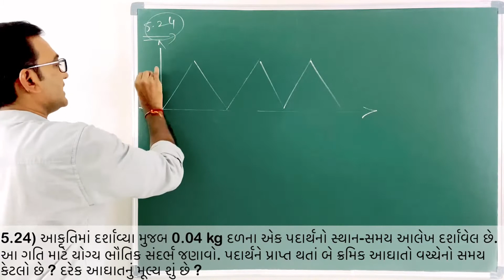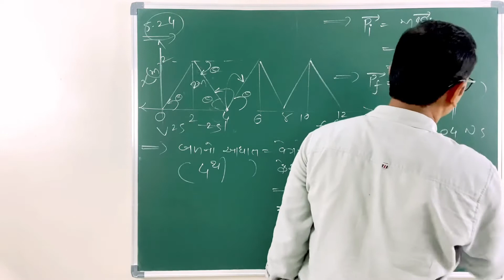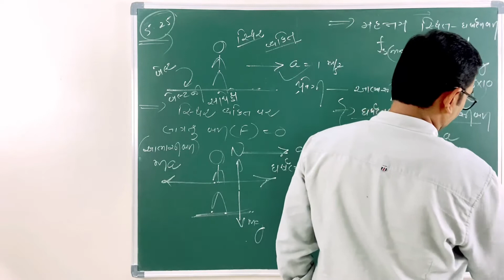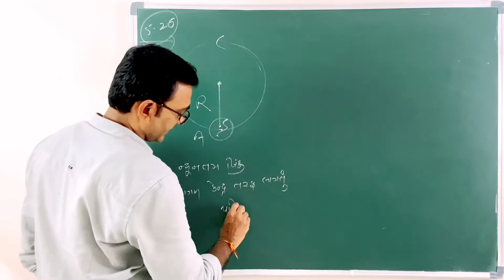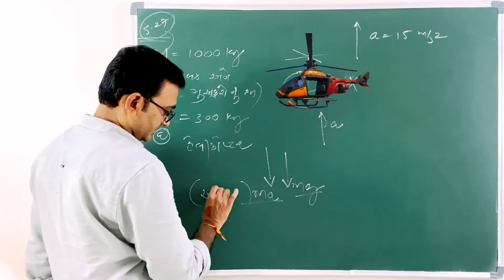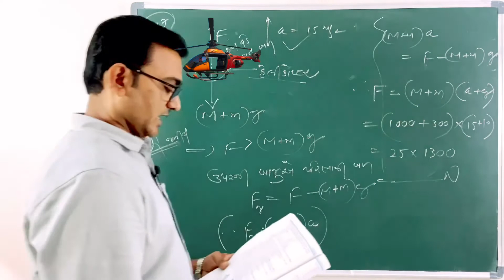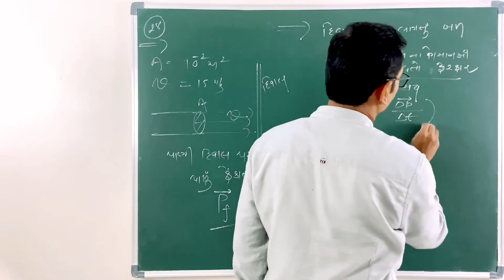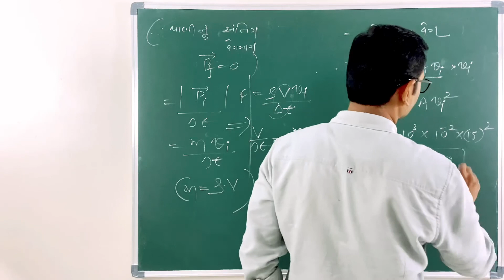11Sci Phy I Ch:5 Law of Motion in Gujarati ( ગતિના નિયમો ) I NCERT Exercise 24 થી 28 (સ્વાધ્યાય)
Dear Students,

For DPP and DOUBT SOLUTION join our telegram channel.

I tried my best to  explain every contain  in easiest way.
my promise students you will get all advance contains what English medium students have.

THE KRYPTON ACADEMY
The Best Virtual Coaching Class
 "If You are planning for a year, sow rice; if you are planning for a decade, plant trees; if you are planning for a lifetime, educate people"
શું તમે IIT/JEE કે NEET ની તૈયારી કરી રહ્યા છો ? હવે તમે ઘરે બેઠા 11-12 PHYSICS GUJARATI MEDIUM માં શીખી શકશો.
Demo Lecture માટે 👉 વિઝિટ કરો અમારી વેબસાઈટ The Krypton Academy - A virtual Learning Class 👉 Registration Now 👉 Book Your Seat Fast... વધારે જાણકારી માટે આજે જ સંપર્ક કરો